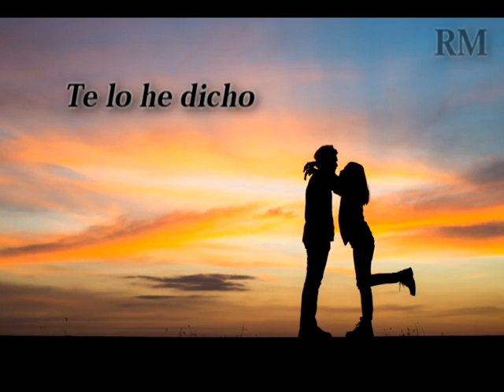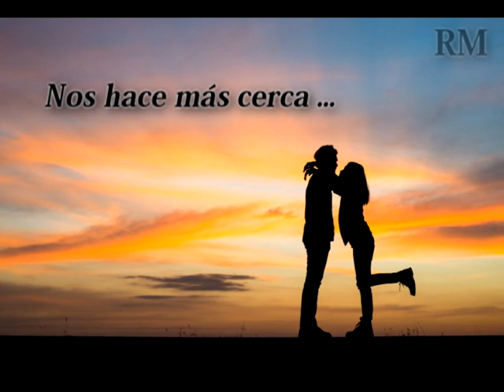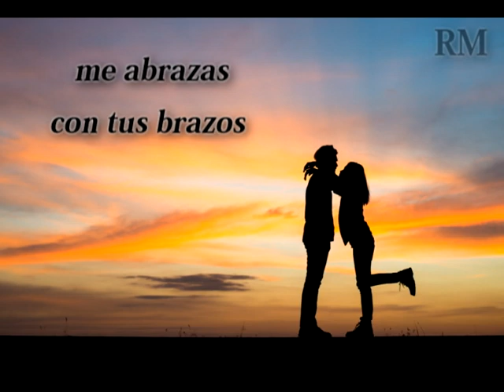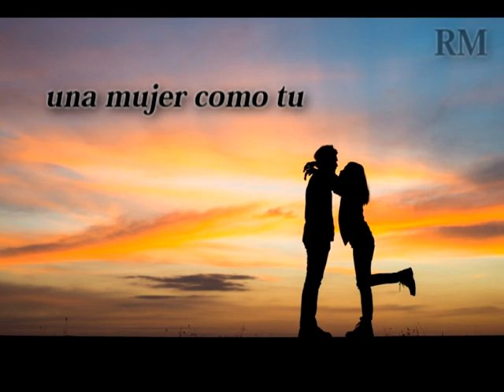Johnny Reid - A woman like you (Live from Revival Tour) (Subtítulos Español)